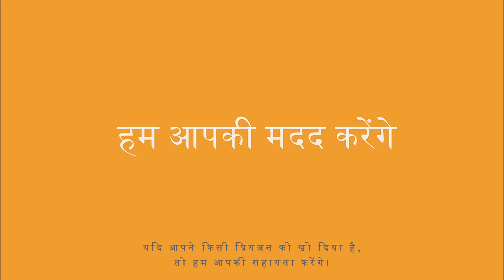तो हम आपकी सहायता करेंगे। (We Will Help You – Hindi)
तुम अकेले नही हो; विक्टिम सर्विसेज यहां मदद के लिए है।